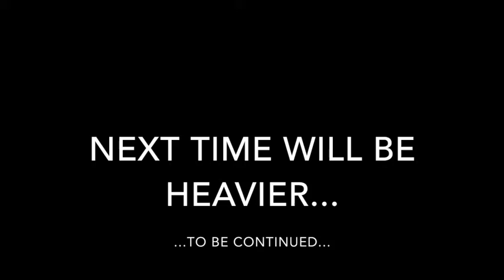Marcel Ventker with his Tribe Custom 7 strings - Demo 1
First demo for Marcel Ventker with his Tribe 7 Strings Custom shop.